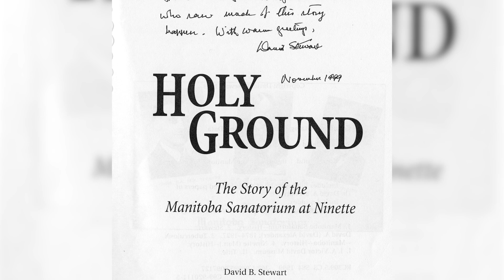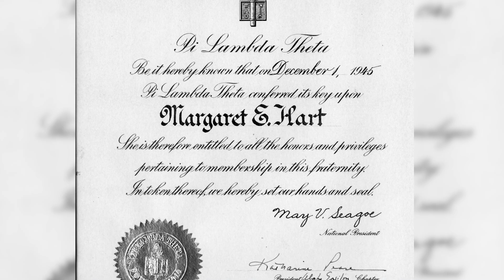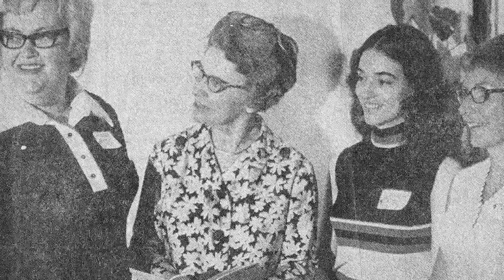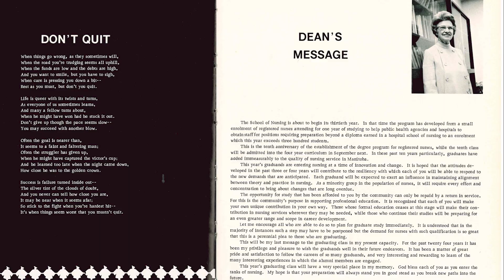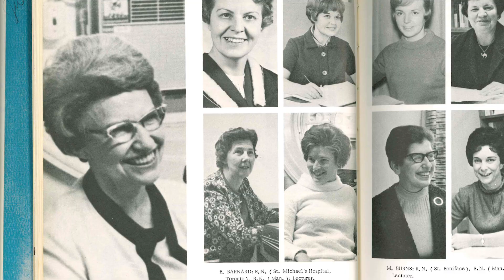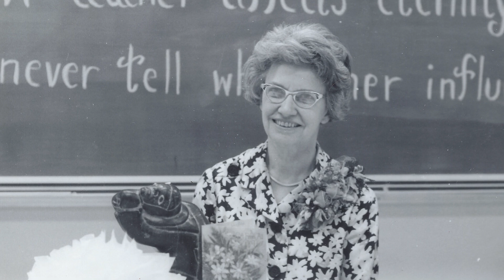Margaret Elder Hart - Nursing Legend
Learn about the amazing history of Manitoba nursing legend Dr. Margaret Elder Hart.